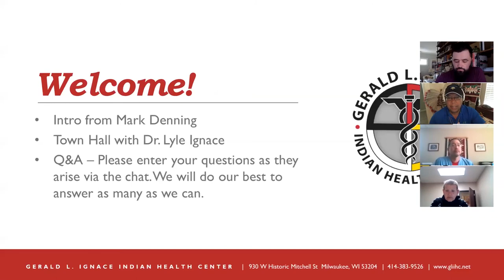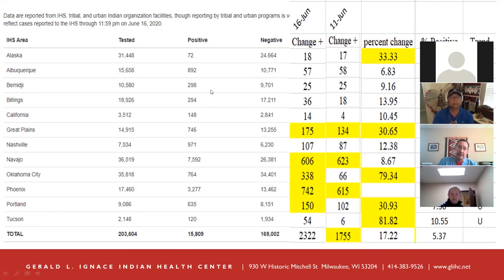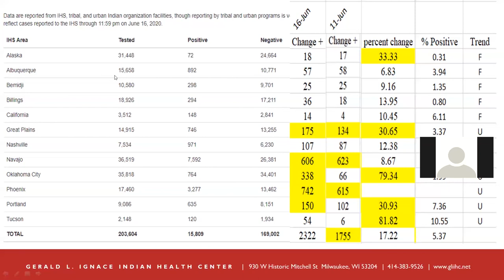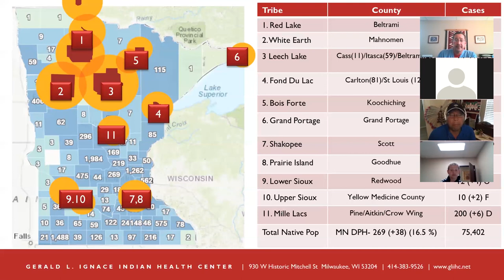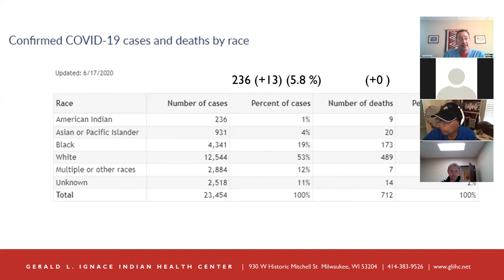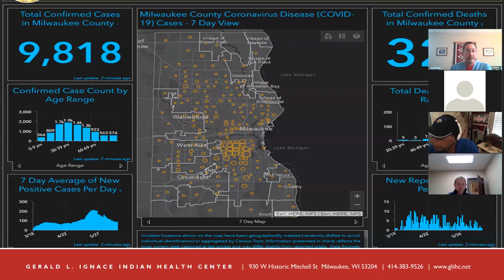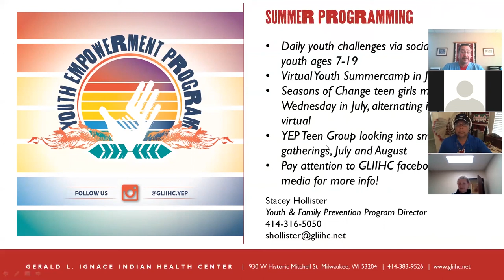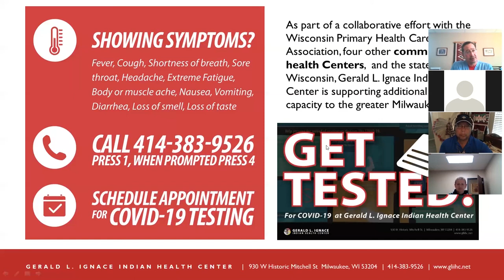Native Strong Town Hall June 18th, 2020